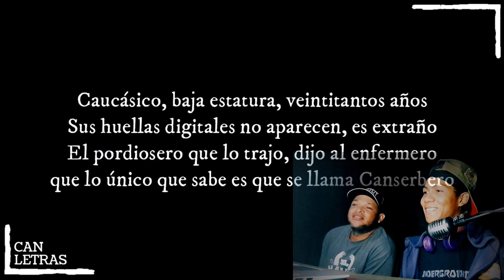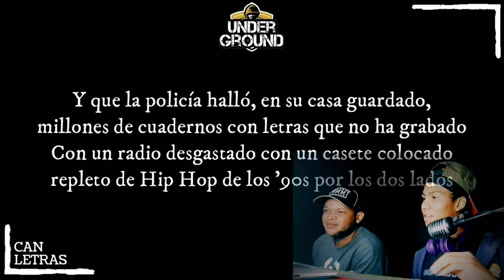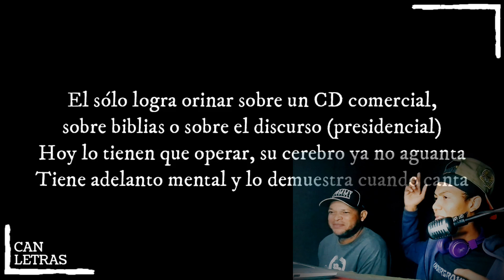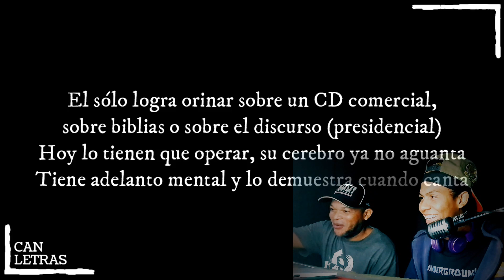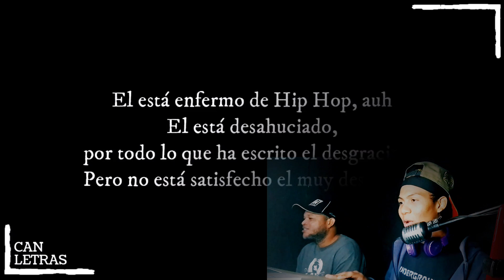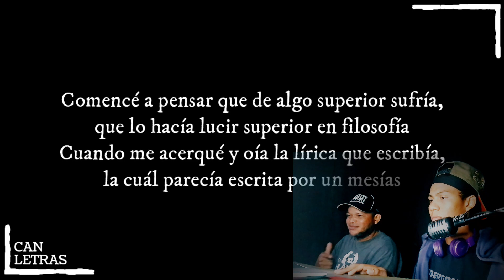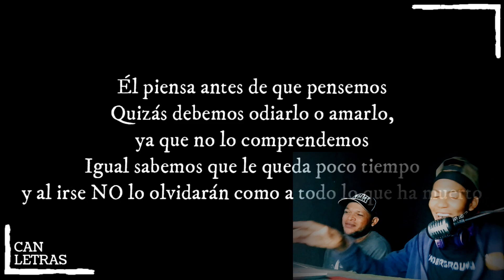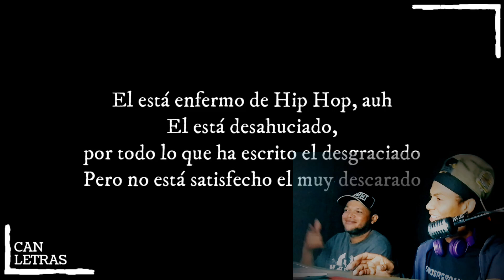ENFERMO CANSERBERO ( EL GRAN MENSAJE OCULTO) UNDERGROUND REACCIÓNA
vídeo reaccion a el tema de enfermo gran vídeo reaccion al mejor del rap